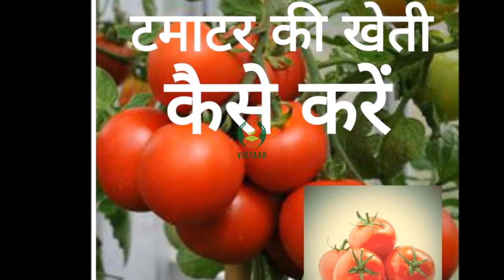टमाटर की खेती